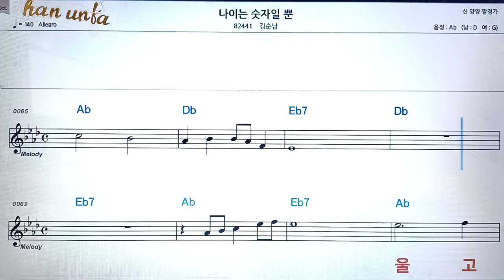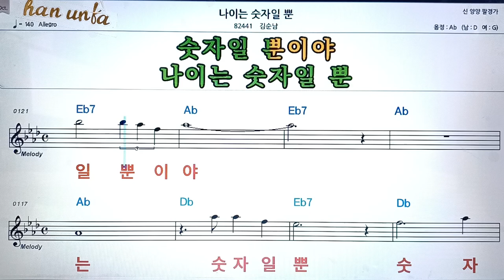나이는 숫자 일 뿐/김순남👍노래 반주, 코드 악보,가라오케💋Karaoke*Sheet Music*Chord*MR